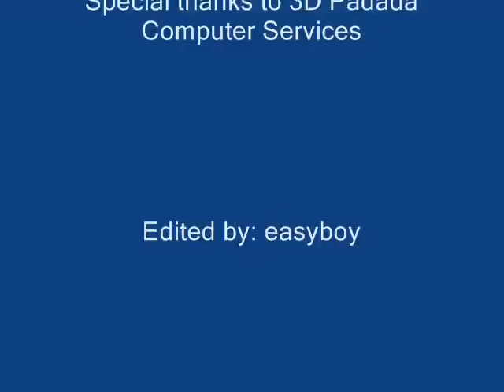Kapatagan Trail 4-02-08 Complete Part 2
Complete Photo Gallery